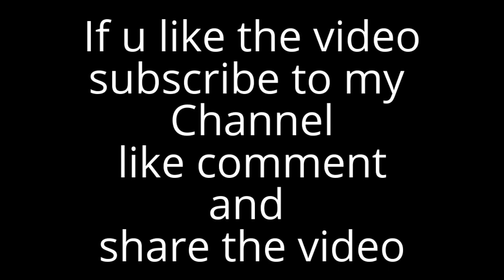Ishant Sharma Mocking Smith | Steve smith Reactions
Ishant sharma mocked steve smith , look how steve smith reacted after the mocking incident